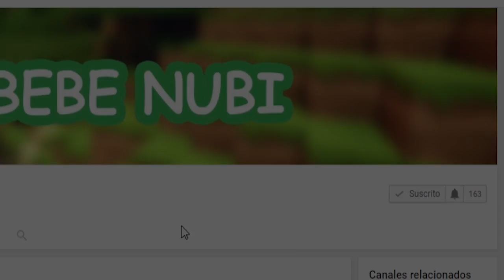Bebe Aenh pierde los animales de granja - Minecraft